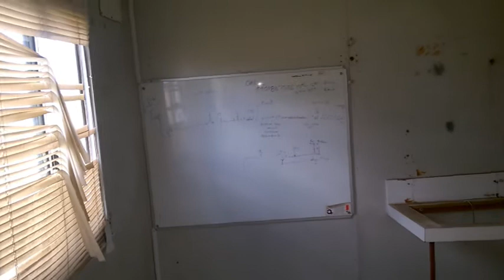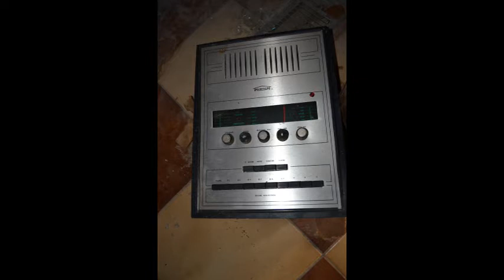Abandoned House (No Stairs) Victoria Australia